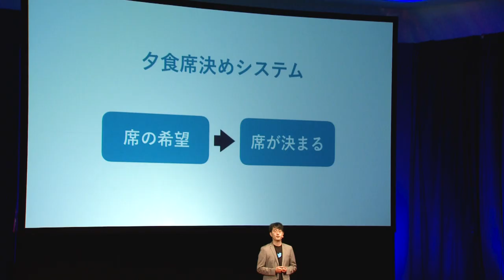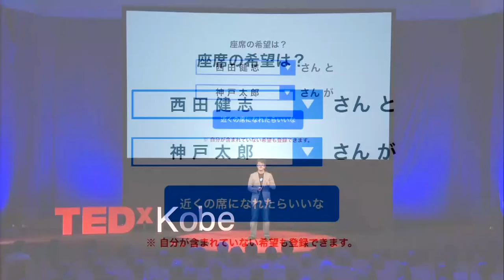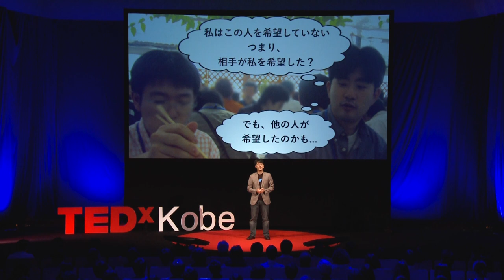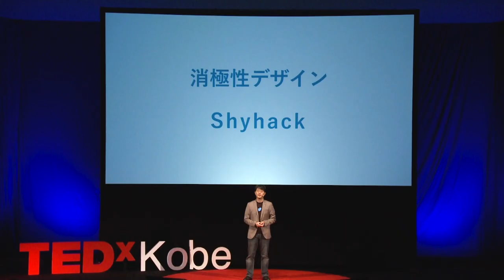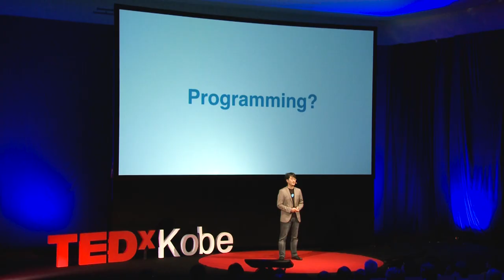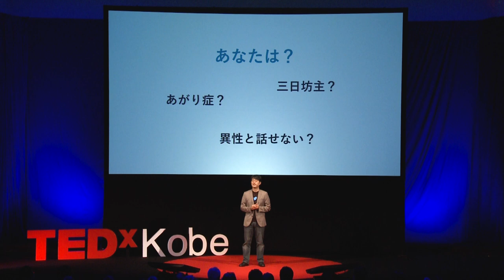Shyhack : Hack your shyness | Takeshi NISHIDA | TEDxKobe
西田 健志：消極性をデザインや工夫で解決する

情報工学者として神戸大学で教鞭を執る一方、「消極性研究会」を立ち上げた西田健志。これまで個人の自己責任で克服することを余儀なくされてきた「コミュニケーションの苦手意識」や「日常のやる気のなさ」に対して、情報工学の視点から研究活動および社会提言を行っている。今や誰もが持つこれら課題への取り組みに、多くの人の消極的、もしくは積極的な参加を呼びかける。As a computer science engineer, NISHIDA Takeshi works as an associate professor at Kobe University. In the meantime, he established "SIGSHY: Special Interest Group on Shyness and Hesitation around You". Up to this day, the reluctant feeling towards communication, and unwillingness to do something in our daily lives, was our responsibility to overcome. However, he introduced research activities and proposals to these topics from the aspect of computer science. He encourages a lot of people both passively and of course assertively to focus and work on these issues that we people all have at present. This talk was given at a TEDx event using the TED conference format but independently organized by a local community.